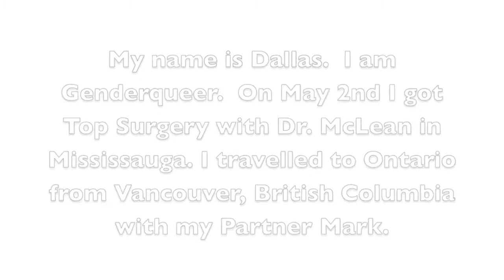Top Surgery with Dr. Hugh McLean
My name is Dallas, I am 21 years old, and from Vancouver BC.  I am genderqueer, and on May 2nd 2013 I got top surgery.  The surgery was performed by Dr. Hugh McLean in Mississauga, Ontario, Canada.  I decided to take some footage of my adventure and share my results because Dr. McLean is a wonderful surgeon who is open to performing surgery on gender variant and non binary people and does not require any kind of therapist letter, and though there are more and more people who have gotten surgery with him recently, he is still not one of the best known top surgery providers.